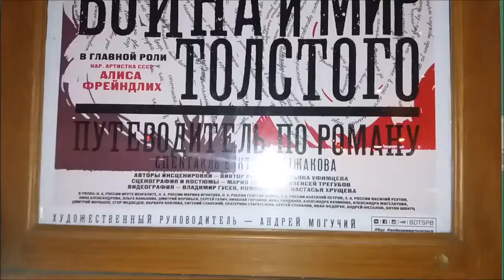БДТ Товстоногова, влог спектакль Война и мир Алиса Фрейндлих, Санкт Петербург